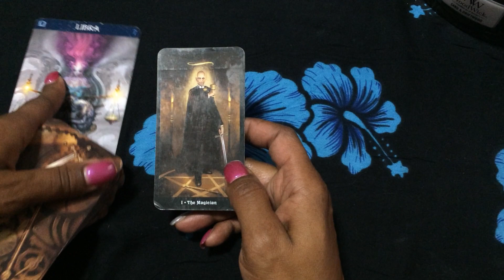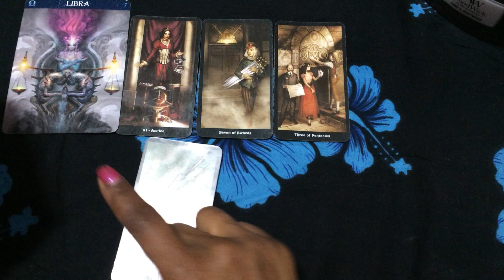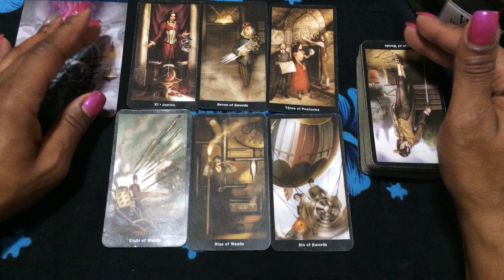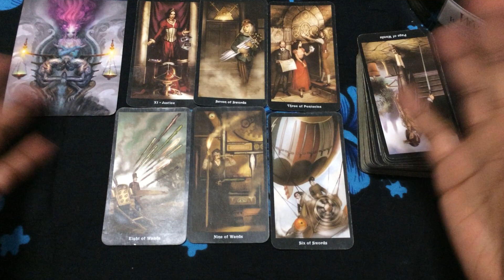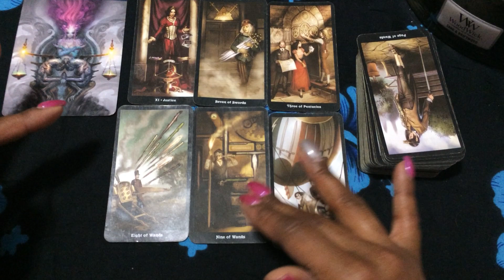🦋 (TIMELESS)) Libra express weekend, Catching a scammer. 11/5-8 TAROT TAROT